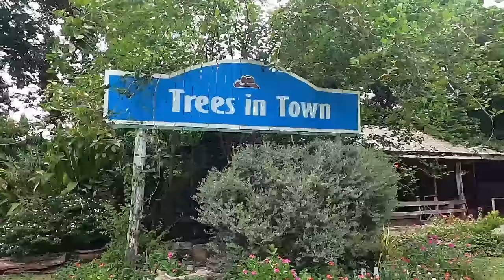AH 4706 เมื่อท่านถูกทดสอบ โดย อาจารย์อับดุลอาซีซ ขำเจริญ